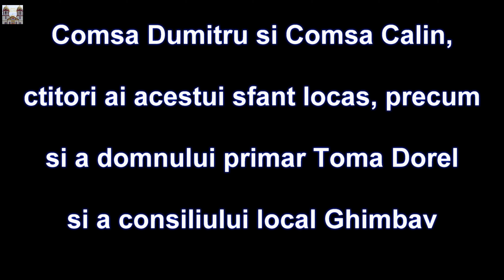Biserica Sfintii Apostoli Petru si Pavel, Ghimbav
Ideea unei noi biserici in localitatea Ghimbav s-a nascut odata cu venirea in localitate a preotului Comsa Dumitru, in anul 1995.

Dupa mai multi ani de încercari, cu ajutorul lui Dumnezeu , in 2006, se pune piatra de temelie a noii biserici ce se va zidi peste drum de biserica veche, langa noul cimitir al orasului deschis in anul 1995.

Aceasta biserica s-a zidit intre anii 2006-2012, in timpul arhipastoririi Înaltpreasfințitului Dr. Laurentiu Streza, Arhiepiscopul Sibiului si Mitropolitul Ardealului, protopopi ai brasovului fiind in aceasta perioada Pc. Pr. Mosoiu Zenovie si Pc. Pr. Benga Danut-Gheorghe.

Dupa sfintirea locului Înaltpreasfințitul.Dr. Laurentiu Streza l-a transferat pe preotul Comsa Calin de la Parohia Spitale VI ( Spitalul Judetean) Brasov la parohia Ghimbav II (nou infiintata) in Martie 2007.

Acest sfant locas a fost zidit sub purtarea de grija a preotilor Comsa Dumitru si Comsa Calin, ctitori ai acestui sfant locas, precum si a domnului primar Toma Dorel si a consiliului local Ghimbav care au suportat toate cheltuielile constructiei. In urma acestui nobil gest, domnul primar si toti membrii Consiliului Local Ghimbav (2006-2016 ), au fost declarati Ctitori ai bisericii si au primit Acte de Cinstire din partea Ierarhului.